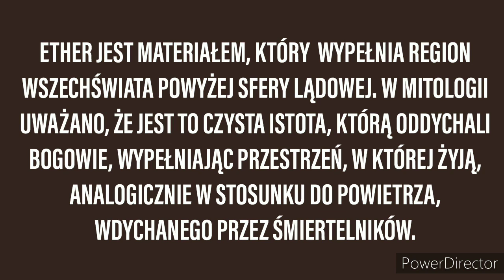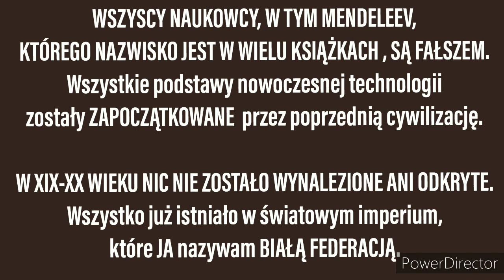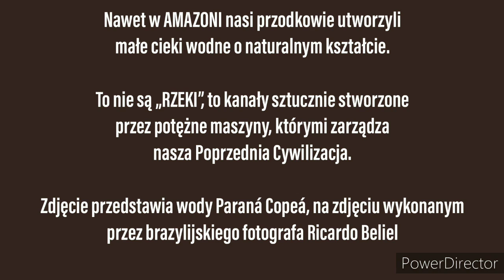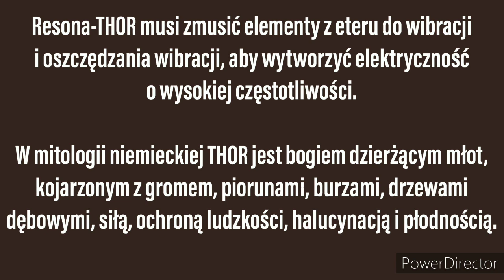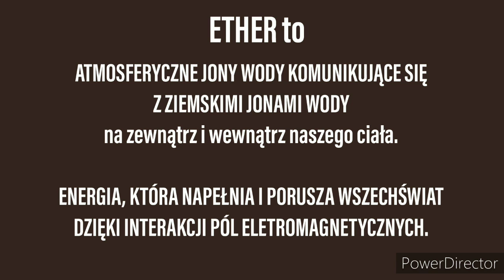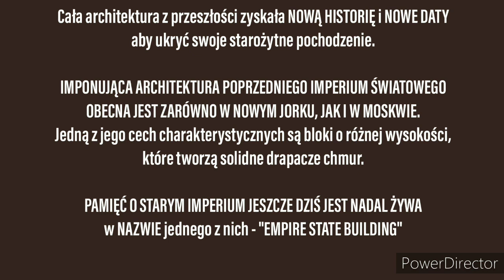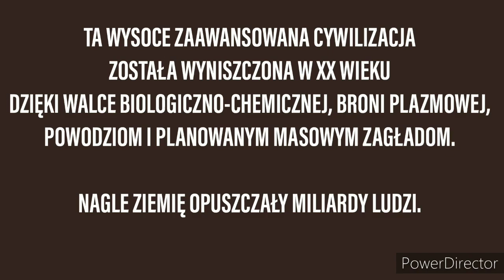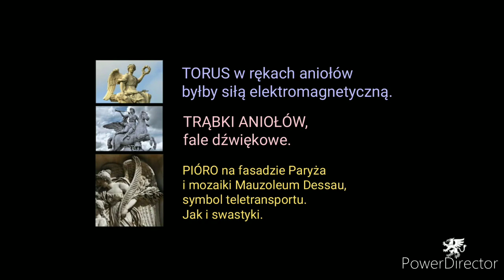Tartaria MiastaGwiazdy, BialaFederacja, WolnaEnergia